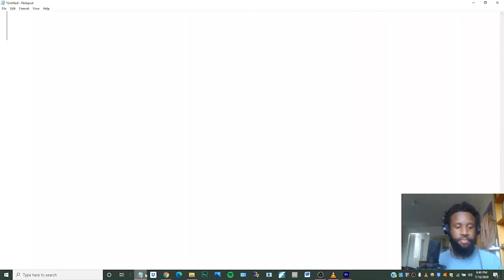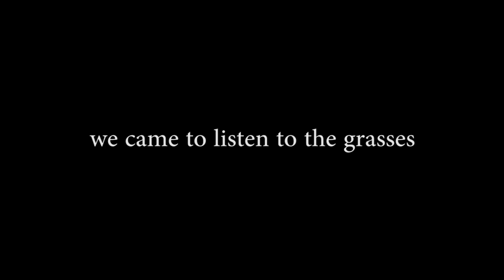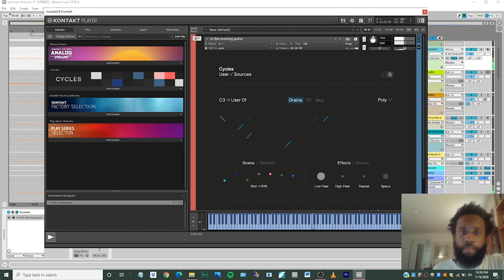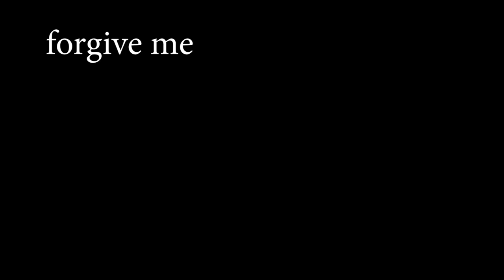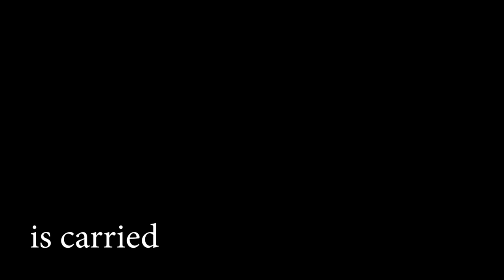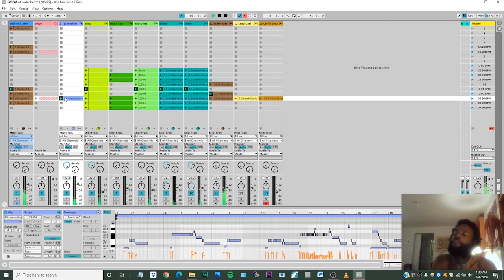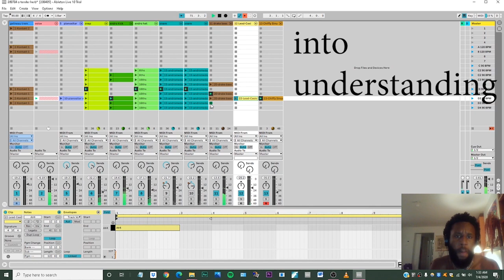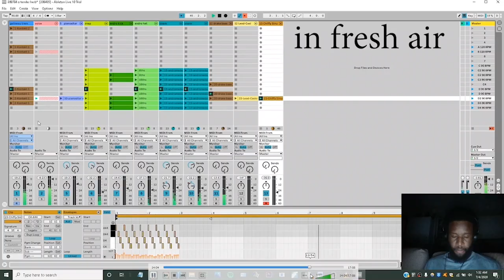Evensong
Commissioned for 2020 Summer of Music at MacDowell artist residency.